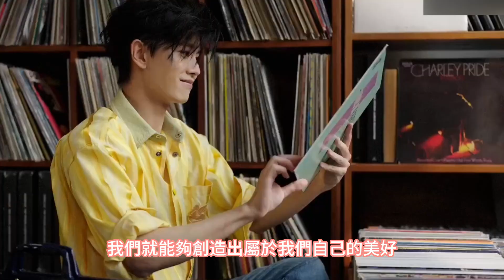任嘉倫：耀眼的星！【大播奇娛樂界】任嘉伦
任嘉倫：耀眼的星！【大播奇娛樂界】
任嘉倫：耀眼的星！
當你聽到任嘉倫這個名字，可能會聯想到他作為運動員的十年奮鬥，也許會想到他在航空業的六年曆練，或者會想到他和女友五年的深情厚誼，最終走入婚姻的殿堂並育有一子。他的名字，像是一個美麗的詩篇，每一個字都充滿了力量和希望。
我對任嘉倫的敬仰並非源於他的成就，而是他身上所體現出的毅力和堅持。他的故事告訴我們，無論是在運動場上，還是在航空業，甚至是在感情的世界，只要你願意付出，只要你敢於追求，就一定會有收穫。他的生活態度，讓我更加堅信，所有的努力都不會白費，該來的都在路上。一切都是最好的安排。
任嘉倫，這個名字對我來說，已經不僅僅是一個普通的名字，而是一種精神的象徵，一種不斷努力，不斷追求的精神。每當我在生活中遇到困難，我都會想起他，想起他的堅持，想起他的毅力。他成為了我的精神支柱，成為了我生活的動力。
如果愛有時間，我希望時間能倒流一點，讓我可以在16年就對你說，你是我的榮耀。你的每一次成就，都是我為你感到驕傲的理由。你的每一次挫敗，都是我為你感到心痛的時刻。你的每一次努力，都是我為你感到自豪的瞬間。你的每一次笑容，都是我生活中的陽光。
如果愛有空間，我希望空間能變換一次，讓我可以為你開次任意門，去想去的地方。無論是運動場上的熱血，還是航空艙裡的冷靜，無論是戀人間的溫暖，還是父親的責任，我都想要和你一起分享，一起體驗。
如果愛有選擇，我相信選項已經固定了，讓我可以無論重來多少次，都選擇任嘉倫。因為你是我的驕傲，你是我的努力，你是我的希望，你是我生活中的一道光。
任嘉倫，你是我心中的星，是我生活中的榜樣。你的每一次努力，都在告訴我，只要我願意，只要我敢於，我就可以實現我的夢想。你的每一次堅持，都在告訴我，只要我不放棄，只要我肯付出，我就可以擁有我想要的生活。
你的故事，你的精神，你的努力，你的堅持，你的愛，你的希望，都在我的心中留下了深深的烙印。我會永遠記住你，記住你的名字，記住你的故事，記住你的精神。
任嘉倫，你是我心中的英雄，你是我生活中的光，你是我未來的希望。我會永遠支持你，永遠為你加油，永遠為你驕傲。你是我生命中的一部分，是我心中的一顆星。你是我的榮耀，是我的希望，是我生活的動力。
你的名字，對我來說，已經不再是簡簡單單的文字，而是一種鼓舞，一種動力，一種堅持，一種希望。你的名字，已經成為我生活中的一種信仰，一種對美好生活的嚮往，一種對未來的期待。
你的故事，你的經歷，你的堅持，你的努力，都讓我深深地感到，只要我們願意去努力，只要我們願意去堅持，就沒有什麼是我們不能夠做到的。你的故事，你的經歷，讓我更加堅信，無論我們在何處，無論我們身處何時，只要我們有夢想，只要我們有希望，我們就能夠創造出屬於我們自己的美好。
你的愛情，你的家庭，讓我看到了你的溫暖，你的付出，你的責任。你的愛情，你的家庭，讓我看到了你的真誠，你的堅持，你的勇氣。你的愛情，你的家庭，讓我更加堅信，只要我們有愛，只要我們有家，我們就可以擁有一切。
任嘉倫，你是我心中的英雄，你是我生活中的光，你是我未來的希望。你的每一次努力，你的每一次堅持，你的每一次成功，都是我生活的動力，都是我前進的動力。
你是我的榮耀，是我的希望，是我的夢想。無論何時，無論何地，無論何事，我都會記住你的名字，記住你的故事，記住你的精神。你是我心中永恆的星，你是我生活中的光，你是我未來的希望。
任嘉倫，你的名字，是我生活中最美的詞。
任嘉伦：耀眼的星！
当你听到任嘉伦这个名字，可能会联想到他作为运动员的十年奋斗，也许会想到他在航空业的六年历练，或者会想到他和女友五年的深情厚谊，最终走入婚姻的殿堂并育有一子。他的名字，像是一个美丽的诗篇，每一个字都充满了力量和希望。
我对任嘉伦的敬仰并非源于他的成就，而是他身上所体现出的毅力和坚持。他的故事告诉我们，无论是在运动场上，还是在航空业，甚至是在感情的世界，只要你愿意付出，只要你敢于追求，就一定会有收获。他的生活态度，让我更加坚信，所有的努力都不会白费，该来的都在路上。一切都是最好的安排。
任嘉伦，这个名字对我来说，已经不仅仅是一个普通的名字，而是一种精神的象征，一种不断努力，不断追求的精神。每当我在生活中遇到困难，我都会想起他，想起他的坚持，想起他的毅力。他成为了我的精神支柱，成为了我生活的动力。
如果爱有时间，我希望时间能倒流一点，让我可以在16年就对你说，你是我的荣耀。你的每一次成就，都是我为你感到骄傲的理由。你的每一次挫败，都是我为你感到心痛的时刻。你的每一次努力，都是我为你感到自豪的瞬间。你的每一次笑容，都是我生活中的阳光。
如果爱有空间，我希望空间能变换一次，让我可以为你开次任意门，去想去的地方。无论是运动场上的热血，还是航空舱里的冷静，无论是恋人间的温暖，还是父亲的责任，我都想要和你一起分享，一起体验。
如果爱有选择，我相信选项已经固定了，让我可以无论重来多少次，都选择任嘉伦。因为你是我的骄傲，你是我的努力，你是我的希望，你是我生活中的一道光。
任嘉伦，你是我心中的星，是我生活中的榜样。你的每一次努力，都在告诉我，只要我愿意，只要我敢于，我就可以实现我的梦想。你的每一次坚持，都在告诉我，只要我不放弃，只要我肯付出，我就可以拥有我想要的生活。
你的故事，你的精神，你的努力，你的坚持，你的爱，你的希望，都在我的心中留下了深深的烙印。我会永远记住你，记住你的名字，记住你的故事，记住你的精神。
任嘉伦，你是我心中的英雄，你是我生活中的光，你是我未来的希望。我会永远支持你，永远为你加油，永远为你骄傲。你是我生命中的一部分，是我心中的一颗星。你是我的荣耀，是我的希望，是我生活的动力。
你的名字，对我来说，已经不再是简简单单的文字，而是一种鼓舞，一种动力，一种坚持，一种希望。你的名字，已经成为我生活中的一种信仰，一种对美好生活的向往，一种对未来的期待。
你的故事，你的经历，你的坚持，你的努力，都让我深深地感到，只要我们愿意去努力，只要我们愿意去坚持，就没有什么是我们不能够做到的。你的故事，你的经历，让我更加坚信，无论我们在何处，无论我们身处何时，只要我们有梦想，只要我们有希望，我们就能够创造出属于我们自己的美好。
你的爱情，你的家庭，让我看到了你的温暖，你的付出，你的责任。你的爱情，你的家庭，让我看到了你的真诚，你的坚持，你的勇气。你的爱情，你的家庭，让我更加坚信，只要我们有爱，只要我们有家，我们就可以拥有一切。
任嘉伦，你是我心中的英雄，你是我生活中的光，你是我未来的希望。你的每一次努力，你的每一次坚持，你的每一次成功，都是我生活的动力，都是我前进的动力。
你是我的荣耀，是我的希望，是我的梦想。无论何时，无论何地，无论何事，我都会记住你的名字，记住你的故事，记住你的精神。你是我心中永恒的星，你是我生活中的光，你是我未来的希望。
任嘉伦，你的名字，是我生活中最美的词。

任嘉伦,
任嘉伦电视剧,
任嘉伦歌曲,
任嘉伦 白鹿,
任嘉伦老婆,
任嘉伦直播,
任嘉伦 谭松韵,
任嘉伦 譚松韻,
任嘉伦主演的电视剧,
任嘉伦 暮色心约,
任嘉伦迪丽热巴,
任嘉伦 綜藝,
任嘉伦 如一,
任嘉伦 電視劇,
任嘉伦 33,
任嘉伦 33 专辑,
任嘉伦 综艺,
任嘉伦 楊迪,
任嘉伦 邢菲,
任嘉伦 angelababy,
任嘉伦 青花瓷,
任嘉伦 秋蝉,
任嘉伦 allen ren《吾》,
任嘉伦 与君初相识,
任嘉伦 青岛话,
angelababy 任嘉伦,
与君初相识歌曲 任嘉伦,
与君初相识 鲛人之歌 任嘉伦,
与君初相识 任嘉伦,
allen (任嘉伦) - walls in mind (心墙),
青云志 任嘉伦,
秋蝉 任嘉伦,
肖战 任嘉伦,
迪丽热巴 任嘉伦 与君初相识,
吾 (i) - 任嘉伦 (allen ren),
任嘉伦 琵琶行,
任嘉伦 分身,
任嘉伦 舞台,
任嘉伦 fresh boy,
任嘉伦 如一 伴奏,
心墙 任嘉伦 伴奏,
baby 任嘉伦,
微博之夜2023 任嘉伦,
微博之夜 任嘉伦,
美人为馅 任嘉伦,
琵琶行 任嘉伦,
暮色心约 任嘉伦,
分身 任嘉伦,
fresh boy 任嘉伦,
任嘉伦 dreamers never sleep,
任嘉伦 大唐荣耀歌曲,
任嘉伦 dance,
任嘉伦 大唐荣耀,
任嘉伦 吃播,
任嘉伦 独一无二,
大明锦衣卫 任嘉伦,
大唐荣耀 任嘉伦 景甜,
dreamers never sleep 任嘉伦,
drown in love 任嘉伦,
大唐荣耀 任嘉伦,
独一无二 任嘉伦,
任嘉伦 etro,
任嘉伦 演技,
任嘉伦 笑,
任嘉伦 英文,
任嘉伦 魏大勋,
任嘉伦 原音,
该 任嘉伦,
魏大勋 任嘉伦,
任嘉伦 春晚,
任嘉伦 花絮,
任嘉伦 不說再見,
任嘉伦 不说再见歌曲,
任嘉伦 肌肉衣,
任嘉伦 拍数字,
任嘉伦 不说再见,
任嘉伦 配音,
任嘉伦 肌肉,
任嘉伦 侯明昊,
不说再见 任嘉伦,
不说再见 张钧宁 任嘉伦,
春晚2023 任嘉伦,
春晚 任嘉伦,
怒海潜沙&秦岭神树 任嘉伦,
白鹿 任嘉伦 花絮,
一生一世 白鹿 任嘉伦 花絮,
任嘉伦 周生如故 花絮,
任嘉伦 2023 春晚,
任嘉伦 2022 春晚,
任嘉伦 ig,
任嘉伦 一生一世,
任嘉伦 一千零一夜,
任嘉伦 yes ok,
任嘉伦 一镜到底,
任嘉伦 intro,
一生一世 白鹿 任嘉伦,
一生一世歌曲 任嘉伦,
怒海潜沙 任嘉伦,
一镜到底 任嘉伦,
任嘉伦如一,
任嘉伦 歌曲,
任嘉伦 心牆,
任嘉伦 景甜,
任嘉伦 結婚,
任嘉伦 向往的生活,
任嘉伦 極限挑戰,
任嘉伦 国超文集,
任嘉伦 金星,
任嘉伦 刀剑如梦,
任嘉伦 心墙,
向往的生活 任嘉伦,
向往的生活4 任嘉伦,
向往的生活 谭松韵 任嘉伦,
媚世 任嘉伦,
心墙 任嘉伦,
高能少能团 任嘉伦,
高能少年团 任嘉伦,
翻牌大明星 任嘉伦,
景甜 任嘉伦,
快乐大本营 任嘉伦,
任嘉伦 live,
任嘉倫 如一,
任嘉倫廣告,
任嘉伦 mv,
任嘉伦 跨界歌王,
任嘉伦 舞者,
任嘉伦 無愧,
任嘉伦 舞蹈,
任嘉伦 跨年,
任嘉伦 身高,
任嘉伦 眼神开车,
任嘉伦 舞,
任嘉伦 舞林大会,
跨界歌王 任嘉伦,
舞林大会 任嘉伦,
舞者 任嘉伦,
任嘉伦 see ya mv,
任嘉伦 虞书欣,
任嘉伦 王牌对王牌,
任嘉伦 王一博,
任嘉伦 ost,
任嘉伦 王嘉尔,
任嘉伦 王嘉尔 综艺,
任嘉伦 张继科 阿云嘎,
极限挑战 任嘉伦 虞书欣,
王牌对王牌 杨迪 任嘉伦,
王牌 任嘉伦 杨迪,
王牌对王牌 任嘉伦,
虞书欣 任嘉伦,
王嘉尔 任嘉伦,
任嘉伦电视剧推荐,
任嘉伦 榮耀,
who 任嘉伦,
請君連續劇,
請君 電視劇,
任嘉伦 李沁 请君,
任嘉伦 李沁 请君3,
任嘉伦 李菲儿,
任嘉伦 李沁 请君1,
烈焰之武庚纪 任嘉伦,
六月的雨 任嘉伦,
李芊芊 任嘉伦,
来吧冠军 任嘉伦,
李沁 任嘉伦,
任嘉伦 see ya,
任嘉伦 唱歌,
任嘉伦 白鹿 一生一世,
任嘉伦 白鹿 周生如故,
任嘉伦 迪丽热巴电视剧,
任嘉伦 白鹿 嗨放派,
任嘉伦 白蛇传说,